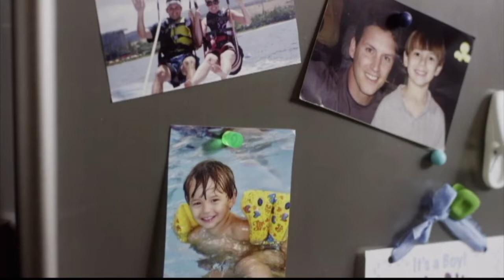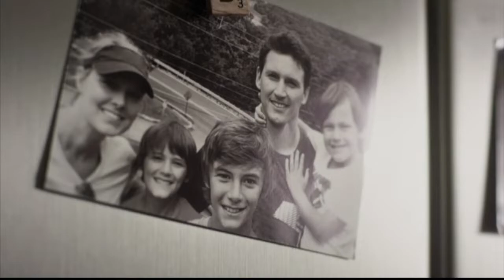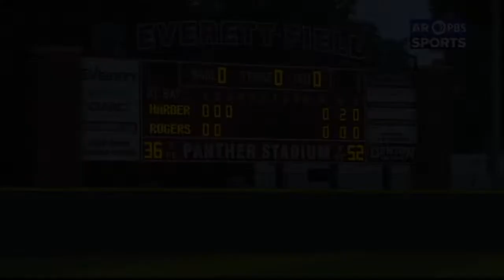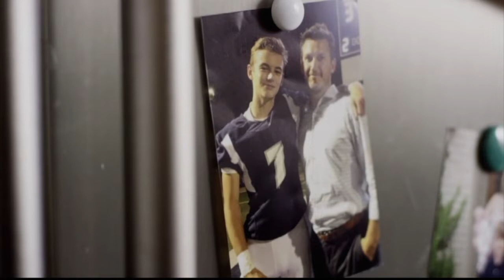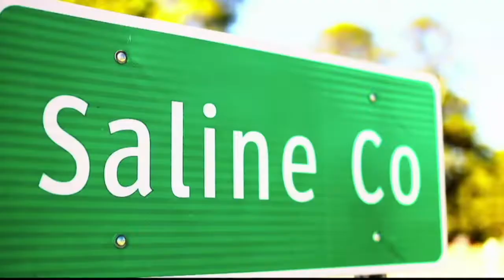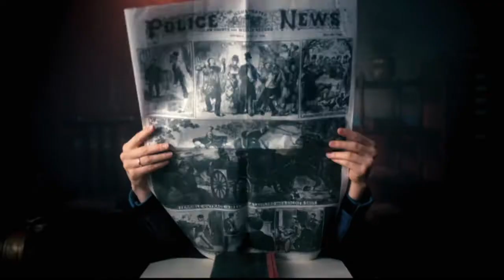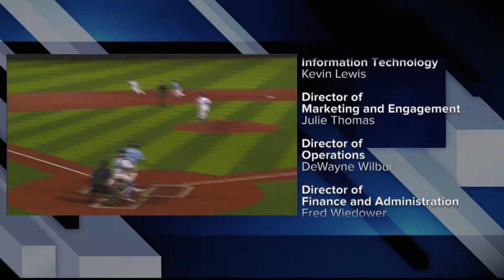AR PBS Sports 2021 6A Baseball State Championship - Har-ber vs. Rogers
Watch the Arkansas Activities Association 6A High School Baseball State Championship Game with ARPBSSports. Watch Har-ber face off against Rogers to see who will clinch the state title. See more ARPBSSports 2021 High School Championship Baseball and Softball games